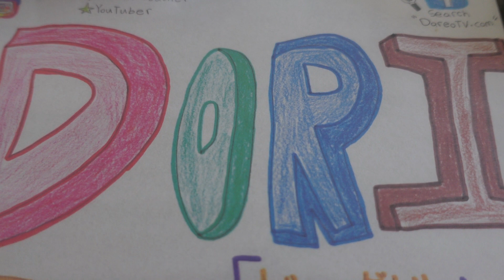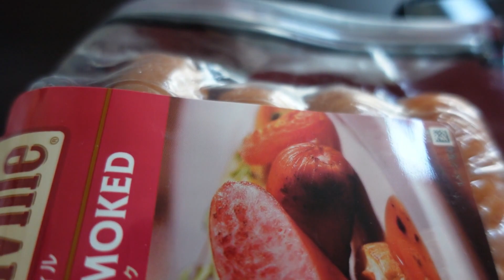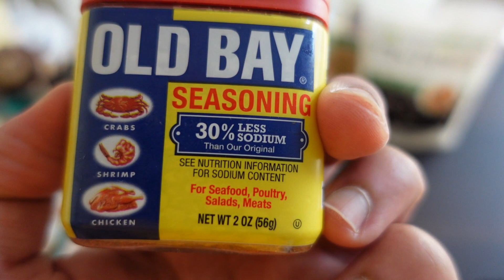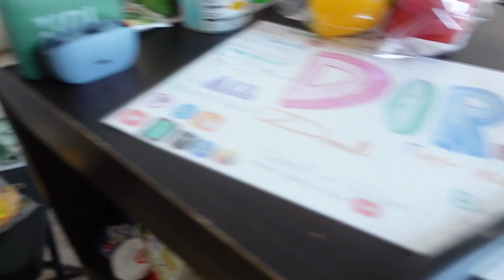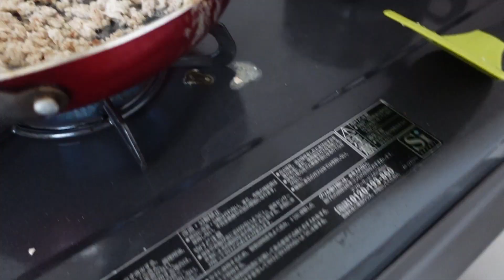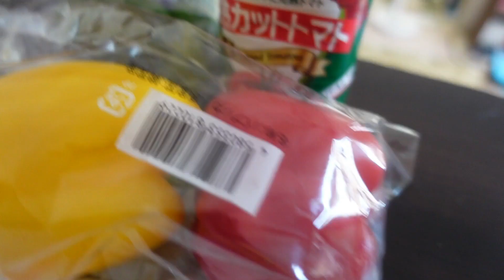American Cooking Chilli Cheese Dog in Japan IN LESS THAN 10 MINUTES!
Hello My Oreos and welcome back!

It's been a long time since I've posted any new content, mainly due to new work and career advancement as an English teacher. However, the wait is over! I decided to have fun on a day off and try out many kinds of hot dog sauces. The first one I would like to share with you is my Chicken Chilli Sauce (with cheese added on top).
More English phrase teaching, travel VLOGS and music related videos are coming soon!